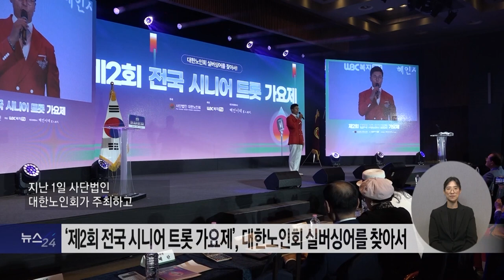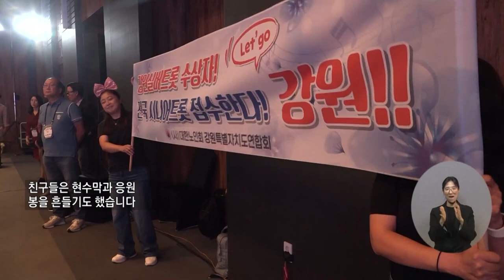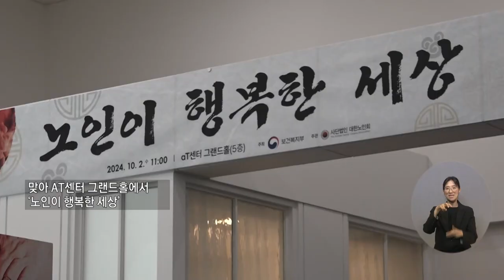복지TV뉴스24_ 노인이 행복한 세상, ‘제2회 전국 시니어 트롯 가요제’ 열려 (2024.10.09)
유튜브:

 / 복지tv   ​
페이스북:

 / wbc_tv